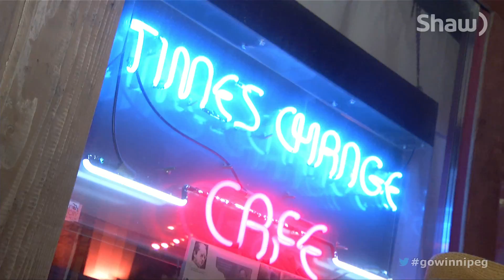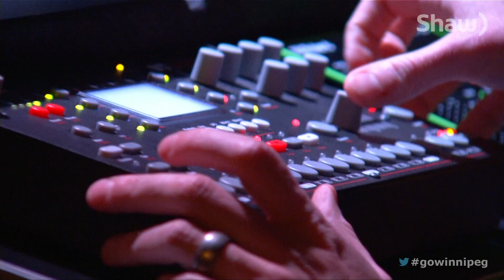Break Out West 2014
Tracy visits a few of the Break Out West 2014 venues on Saturday night of the event and talks with a few of the artists.